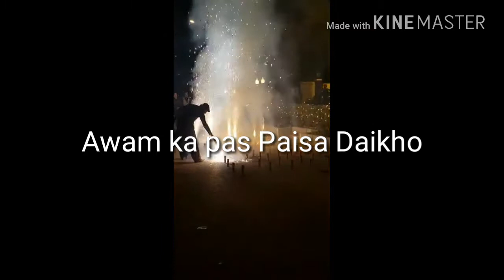Shadi Pa Paisa Zaya | Paisay urana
shadi pa paisay urana, paisa phanknaa and fazol karchi , is shadi pa hadh hi kr di ,